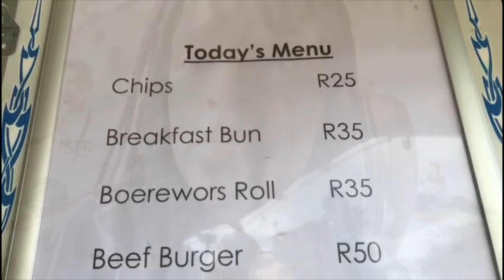Rocking The Daisies 2019